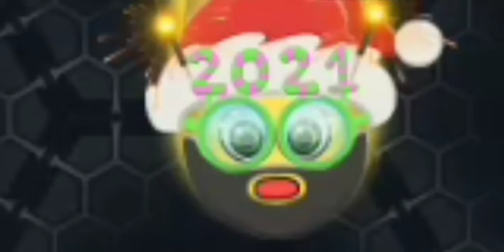Wormate - Pro Skill | Christma Special | Top Ten | Best Player | New Video | New Update | 2020 🤗🤗